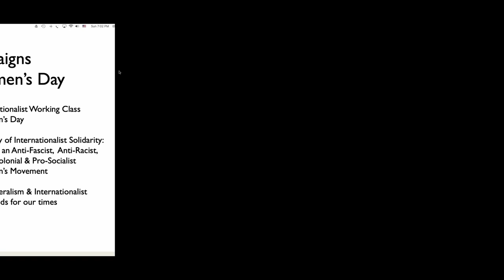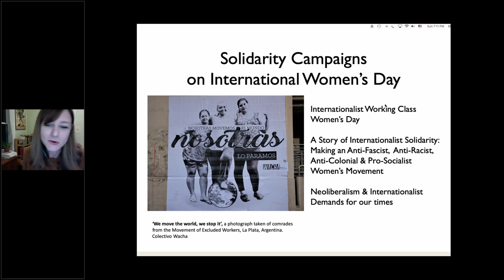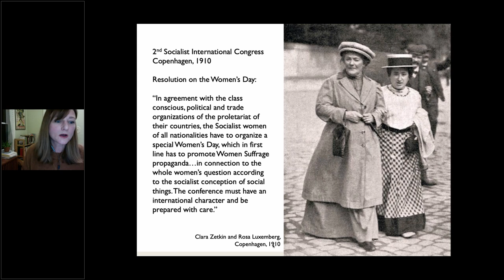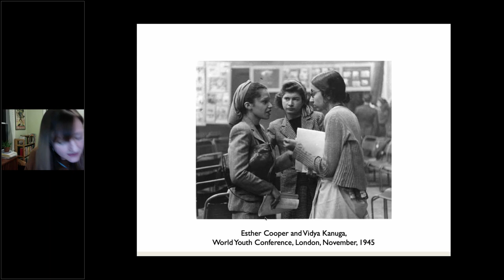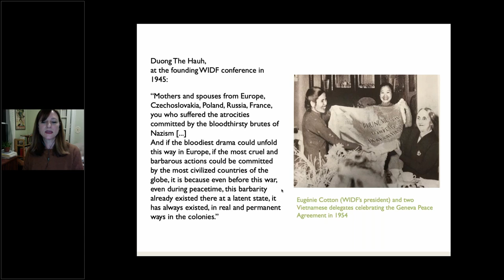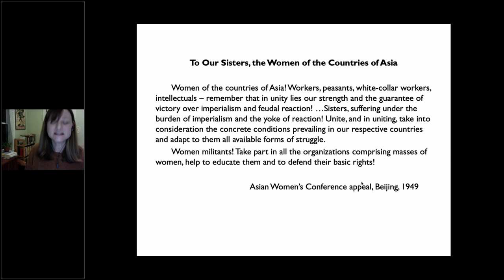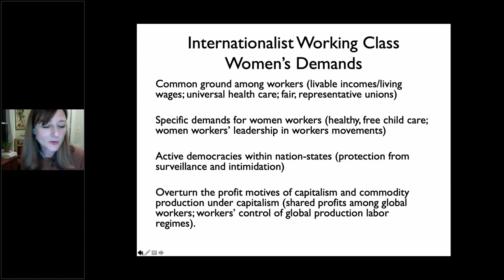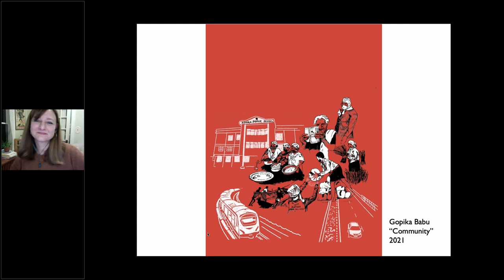Solidarity Campaigns on Internatonal Women's Day